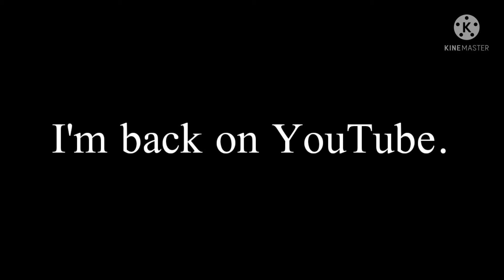I'm back on YouTube.